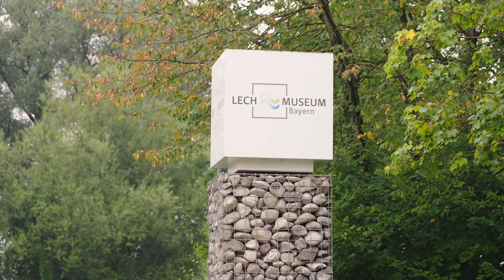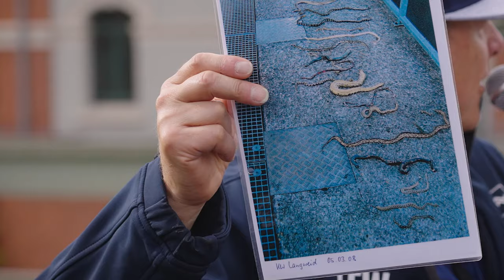Die Augsburger Panther zu Besuch im Lechmuseum Bayern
Die Augsburger Panther rücken gemeinsam mit den Lechwerken (LEW) rund um ihr Heimspiel am kommenden Sonntag, 26. September um 16:30 Uhr gegen Ingolstadt die Themen Wasserkraft und Nachhaltigkeit in den Fokus. LEW ist nicht nur seit über 20 Jahren mit voller Begeisterung einer der wichtigsten Partner der Panther, des AEV-Nachwuchses sowie aller Pantherfans. Die Lechwerke stehen mit insgesamt 36 Wasserkraftwerken in der Region auch seit 120 Jahren für nachhaltige Stromerzeugung aus Wasserkraft sowie Umwelt- und Klimaschutz.

Das durfte eine Delegation von Panther-Profis und AEV-Nachwuchsspielern gemeinsam mit Clublegende Duanne Moeser und Maskottchen Datschi bei einem Besuch im Lechmuseum von LEW erleben. Das Lechmuseum Bayern befindet sich im historischen Wasserkraftwerk Langweid, das seit 1907 Strom produziert und bis heute Energie für die Region liefert. Das Kraftwerk selbst mit seiner begehbaren historischen Turbinenkammer ist das „Hauptexponat“ des Museums. Das LEW-Wasserkraftwerk in Langweid, das das Lechmuseum beheimatet, ist Teil des Augsburger UNESCO-Welterbes.

Außerdem informierten sich Duanne Moeser, Marco Sternheimer, Markus Keller, Niclas Länger sowie die AEV-Nachwuchsspieler und Datschi über die Nachhaltigkeitsinitiative „Gemeinsam besser MACHEN“ der Lechwerke, in der LEW Aktionen und Ideen zu Nachhaltigkeit, Umwelt- und Klimaschutz bündelt. bessermachen.lew.de

Zusätzlich zum blauen Helm – längst ein Markenzeichen der Panther – ziert das LEW-Logo am Sonntag im Rahmen des Trikotsponsoring-Konzepts „Im Rampenlicht" auch die Trikotbrust der Profis. Piktogramme symbolisieren im Hintergrund Wasserkraft und Nachhaltigkeit. Die Game-Worn-Trikots vom Heimspiel gegen Ingolstadt werden im nächsten LEW Magazin verlost.

Wer sein Zuhause ein Stück grüner machen will, steigt um auf LEW Naturstrom vollständig aus Erneuerbaren Energien überwiegend aus heimischer Wasserkraft – weil es regional und nicht egal ist.